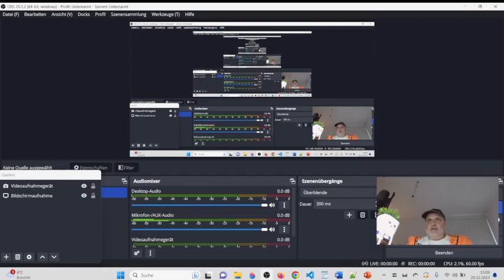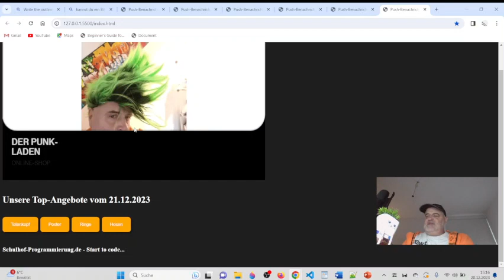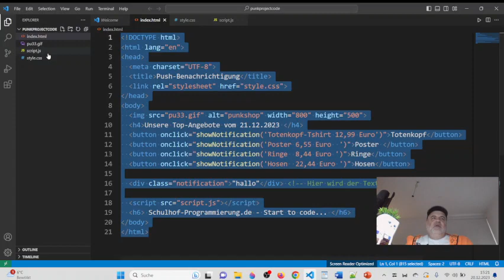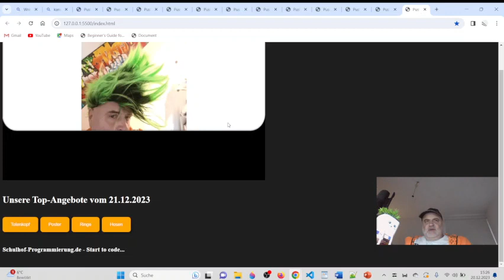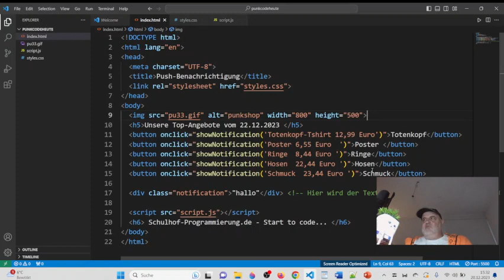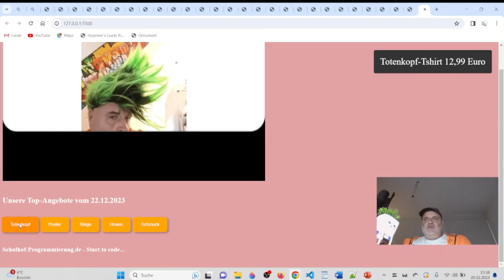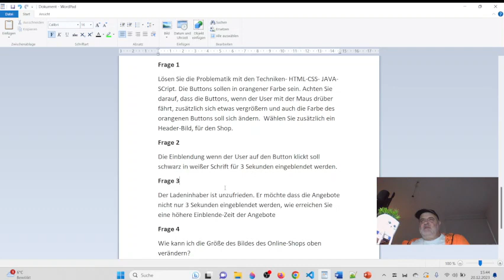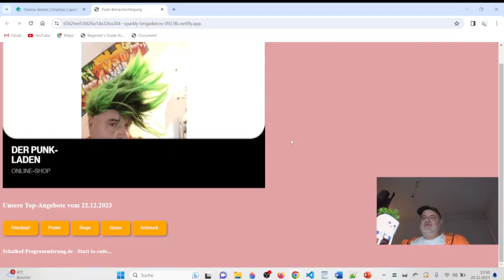Online-shop - Programmierung - zeitgesteuerte Prozesse - Programmier-Prüfungsaufgabe 5 - Lösung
Schulhof-Programmierung.de
Programmier-Prüfung Nr. 5  ( Frontend-Entwicklung)
In diesem Video beschäftigen wir uns mit "Pushnotification" die innerhalb einer Seite angezeigt werden und nach einer bestimmten vorprogrammierten Zeit wieder verschwinden.
Hier im Beispiel in einem kleinen Punk-Shop. Einblenden der Preise, Beschreibung eines bestimmten Artikels etc.